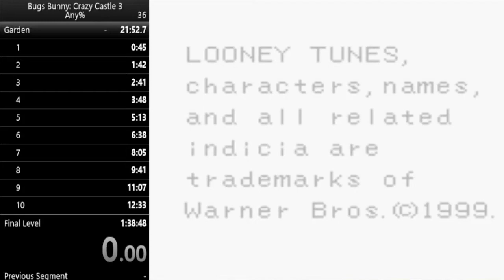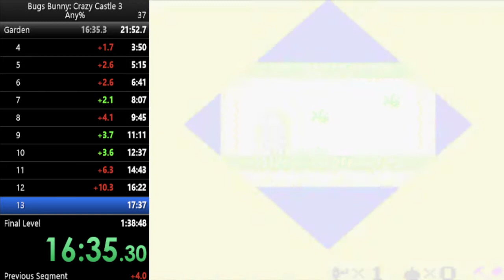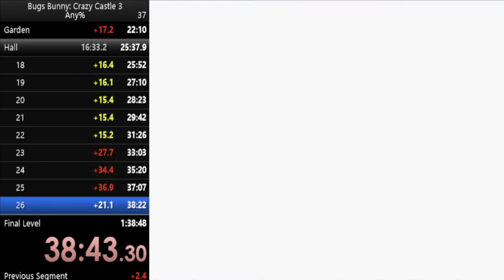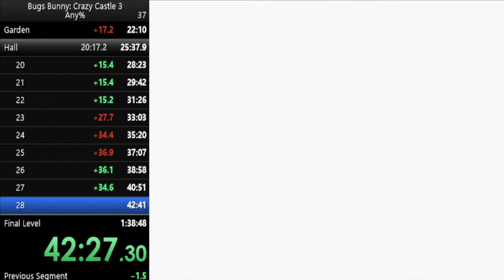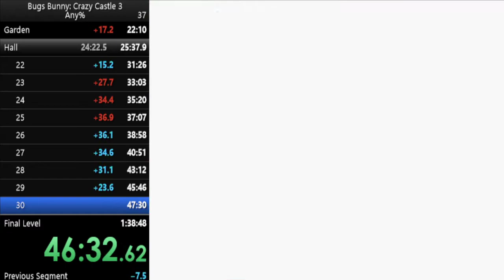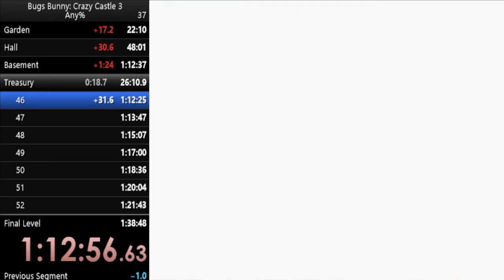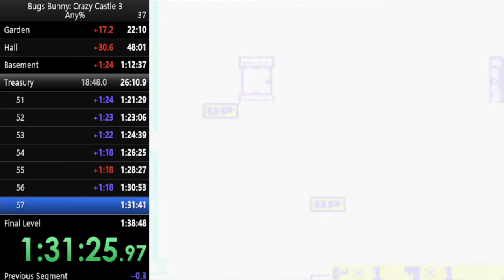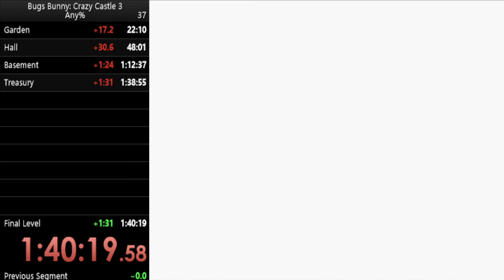(Former WR) Any% 1:40:19 - Bugs Bunny Crazy Castle 3 Speedrun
Another run with a much more polished Hall segment. I really want to sub 1:40:00 so I'll probably have another run up soon. If I could take out the 2 deaths and fix my level 57 route, I can definitely shave off those 20 seconds. Discord Discord